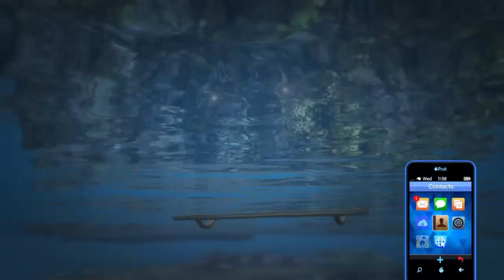Grand Theft Auto 5; 10th Anniversary; Merryweather Heist